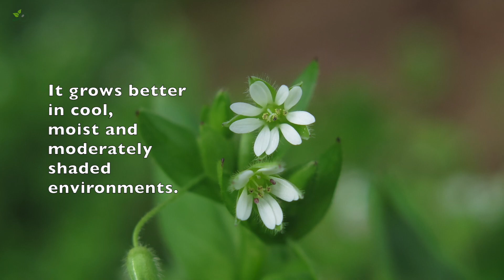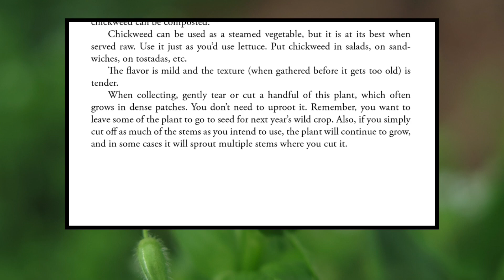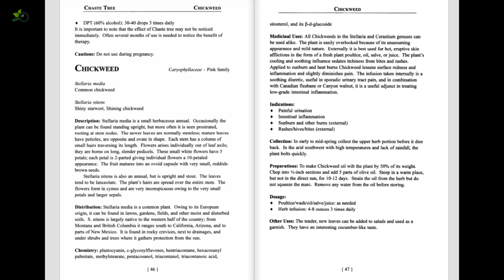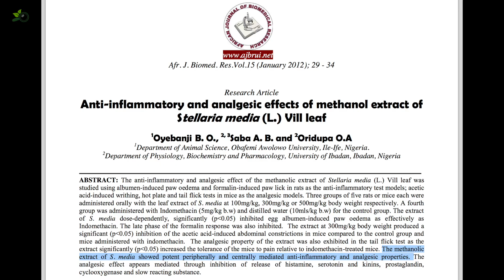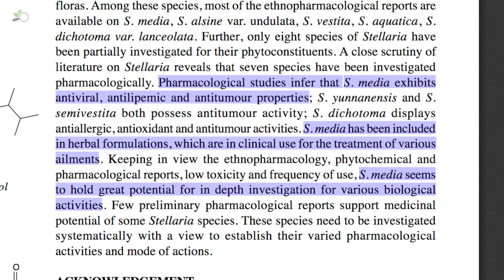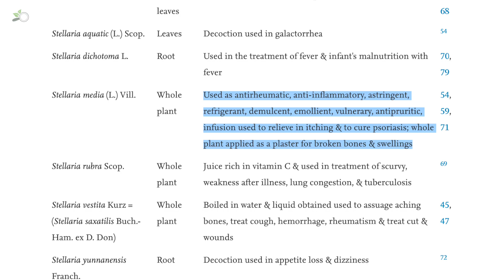Common Chickweed (Stellaria media), edible and medicinal uses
Stellaria media (Common Chickweed) is an edible plant that also has some medicinal uses.
I show how to identify the plant and what are the lookalikes, Mouse-ear Chickweed (Cerastium vulgatum) and Scarlet Pimpernel (Anagallis arvensis).
I also present some information that I found in books about its medicinal uses, and some scientific research also found online.

Scientific studies:

Antiobesity effect of Stellaria media against drug induced obesity in Swiss albino mice (2011)
"By this study, it can be concluded that, MESM is beneficial in suppression of obesity induced by progesterone."

Anti-Hepatitis B Virus Activity of Chickweed [Stellaria media] (2012)
"In conclusion, our results demonstrate that SM-3 possesses potential anti-HBV activity in vitro. This is the first report demonstrating the anti-HBV effects of S. media, which is currently under early development as a potential anti-HBV drug candidate."

Anti-inflammatory and analgesic effects of methanol extract of Stellaria media (2012)
"The methanolic extract of S. media showed potent peripherally and centrally mediated anti-inflammatory and analgesic properties. "

"The study reveals that the use of these plants as therapeutic agent would exert several beneficial effects by virtue of their antioxidant activity and also can be a rich source of nutrition in our diet system."

Medicinal plants of the family Caryophyllaceae: a review of ethno-medicinal uses and pharmacological properties (2015)
"Used as antirheumatic, anti-inflammatory, astringent, refrigerant, demulcent, emollient, vulnerary, antipruritic, infusion used to relieve in itching & to cure psoriasis; whole plant applied as a plaster for broken bones & swellings"

Phytochemical and Pharmacological Potential of Genus Stellaria: A  Review (2012)
"S. media Linn. (Caryophyllaceae) has been traditionally used in the treatmentof inflammations of the digestive, renal, respiratory and reproductive tracts. The plant is employed in plasters used for broken bones and swellings."

Books:

Herbal Medicine of the American Southwest: A Guide to the Medicinal and Edible Plants of the Southwestern United States (2006), p46

Herbal Medicine Past and Present: A reference guide to medicinal plants (1990)
"Phylloquinne and a protein virus inhibitor, as well as vitamin C and mineral salts, have been reported in Stellaria media"

Healing Herbs: A Beginner's Guide to Identifying, Foraging, and Using Medicinal Plants / More Than 100 Remedies from 20 of the Most Healing Plants (2015)

Foraging Wild Edible Plants of North America: More than 150 Delicious Recipes Using Nature's Edibles (2016)

A Field Guide to Medicinal Wild Plants of Canada (2015)

Other languages:
- Gewöhnliche Vogelmiere
- Capiquí, pamplina o hierba gallinera
- Stellaire intermédiaire, mouron blanc ou Morgeline
- morugem, erva-estrela, morugem-branca, morugem-verdadeira, esparguta, erva-pontiaguda, morugem vulgar
- Звездча́тка сре́дняя
- 繁缕

0:00 Sorry for the ads
Subscribe for more 0:10
Like  5:00
Share 5:45
Comment 6:30
Sorry for the ads 7:14